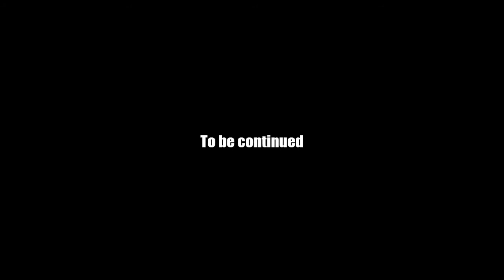AQ Worlds "What is THAT?" (Quest)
Quest:What is THAT?

NPCs:Aranx

Monster List:Malxas

Turn in:Malxas Defeated x1

Equipment Won:None